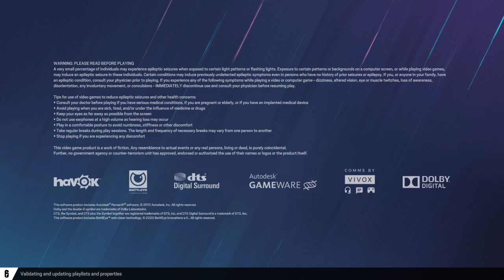Tom Clancy's Rainbow Six® Siege_20241016231452